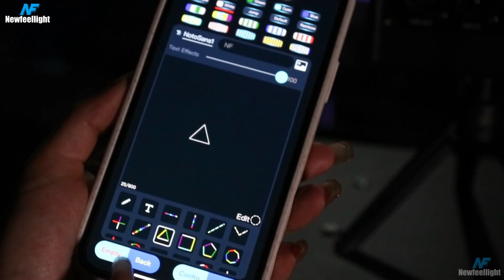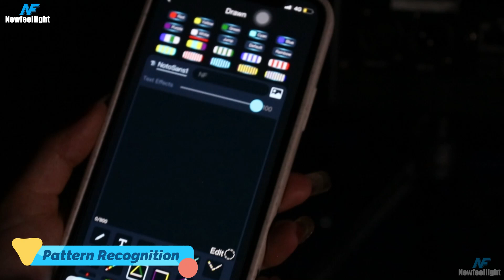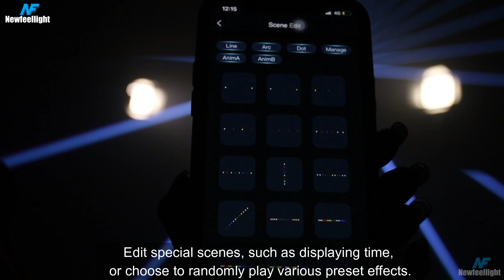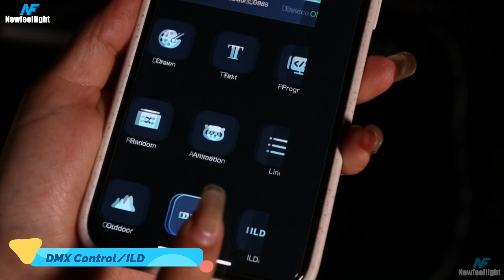Newfeel LaserCube Battery iOS APP Control 1-5W Laser Lights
M6 Laser Light: Unleash Creativity, Illuminate Anywhere
Innovative Leadership, Instant Smart Control
Meet the M6 Laser Light, a top-tier DJ Laser Lights designed for creators who demand precision and flexibility. Featuring advanced control via an Apple phone app, this stage lights makes it easy to transform any space into a dynamic performance venue. Your iPhone becomes a powerful command center, giving you control over the M6’s rich palette of RGB Laser effects with just a tap.

Freedom Unbounded, Enduring Illumination
Beyond its cutting-edge features, the M6 stands out with its robust build, ideal for both indoor and Outdoor Laser Lights applications. It comes equipped with a powerful battery, ensuring 2   hours of continuous operation on a single charge—perfect for locations without direct power access and demanding the reliability of LED Stage Lighting.

One-Touch Operation, Boundless Intelligence
Start the show with just a touch: power up, connect to the LightELF app, and witness the M6 becoming a central part of your Laser Show Light setup. Its seamless integration and user-friendly interface mean you're always just a moment away from creating stunning visual displays.